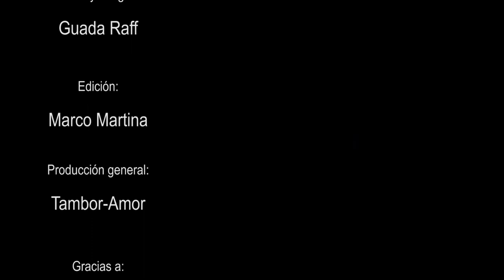LA FUNK-SION con NPAD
Hola! Te dejo el último capítulo de la serie npad: "La Funk-sion".
Música compuesta para 3 baterías electrónicas @dbdrums_ok fusionadas con percusiones de origen afro.

Muchas gracias a @plugmusic.tiendadeinstrumentos por facilitarme el instrumento!

Cámara y fotografía: @guada_raff

Idea, composición y edición:  quien les habla

Producción general: @tambor_amor

Y siempre utilizo las mejores baquetas nacionales @flowzoepercusion y los tremendos shekeres @kumbamacaco

Hi! I leave you the last chapter of the npad series: "La Funk-sion".
Music composed for 3 electronic drums @dbdrums_ok merged with percussion of Afro origin.

Many thanks to @plugmusic.tiendadeinstrumentos for providing me with the instrument!

Camera and photography: @guada_raff

Idea, composition and edition: Marco Martina

General production: @tambor_amor

And I always play with the best national drumsticks @flowzoepercusion and the tremendous shekeres of @kumbamacaco